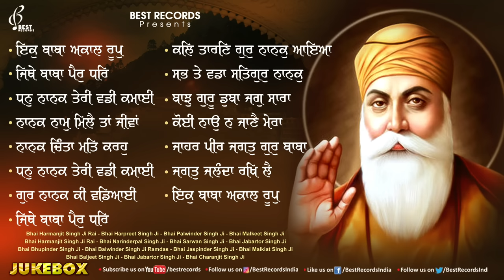Sri Guru Nanak Dev Ji Shabad (Nonstop Shabad Jukebox) - New Shabad Gurbani Kirtan - Best Records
Sri Guru Nanak Dev Ji Shabads
Best Records Presents Latest Shabad Gurbani Kirtan 2022 Shabad Kirtan

1 - Ik Baba Akal Roop - Bhai Harmanjit Singh Ji Rai - 00:01
2 - Jithe Baba Pair Dhare - Bhai Harpreet singh Ji - 10:22
3 - Dhan Nanak Teri Wadi Kamai - Bhai Palwinder Singh Ji - 21:00
4 - Nanak Naam Mile Taan Jivan - Bhai Malkeet Singh Ji - 29:06
5 - Nanak Chinta Mat Karo - Bhai Harmanjit Singh Ji Rai - 36:36
6 - Dhan Nanak Teri Wadi Kamai - Bhai Narinderpal Singh Ji - 42:02
7 - Gur Nanak Ki Wadiyai - Bhai Sarwan Singh Ji - 51:38
8 - Jithe Baba Pair Dhare - Bhai Vikramjit Singh Ji - 01:04:03
9 - Kal Taran Guru Nanak Aaya - Bhai Bhupinder Singh Ji - 01:13:21
10 - Sab Te Wada Satgur Nanak - Bhai Balwinder Singh Ji Ramdas - 01:21:57
11 - Baaj Guru Dooba Jag Sara - Bhai Jaspinder Singh Ji - 01:29:53
12 - Koi Nao Na Jane Mera - Bhai Malkiat Singh Ji - 01:39:05
13 - Jahar Peer Jagat Gur Baba - Bhai Baljeet Singh Ji Patiala Wale - 01:51:27
14 - Jagat Jalanda Rakh Lai - Bhai Jabartor Singh Ji - 01:58:26
15 - Ik Baba Akal Roop - Bhai Charanjit Singh Ji Chandigarh Wale - 02:04:22

Shabad Audiojukebox - Nonstop Shabad Sri Guru Nanak Dev Ji Shabad
Music By - Parvinder Singh Babbu , Mohkam Singh